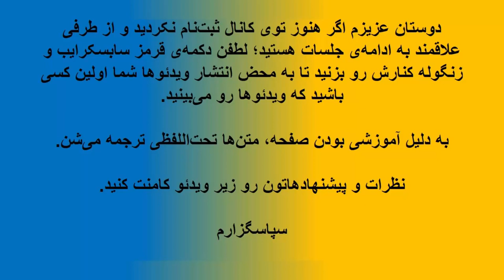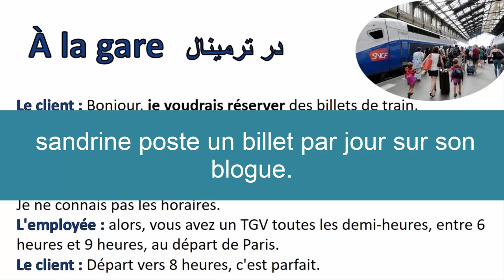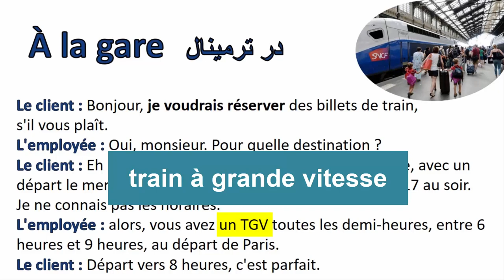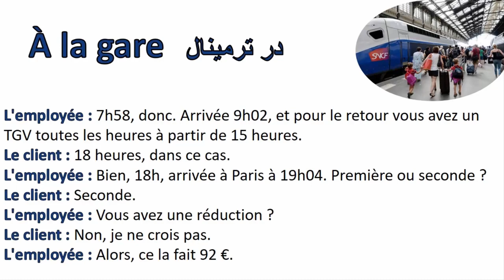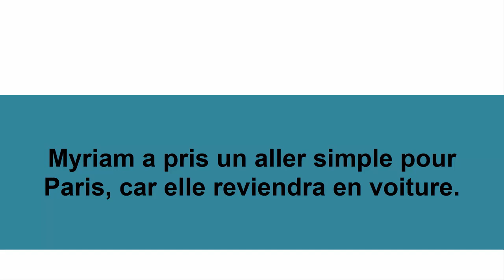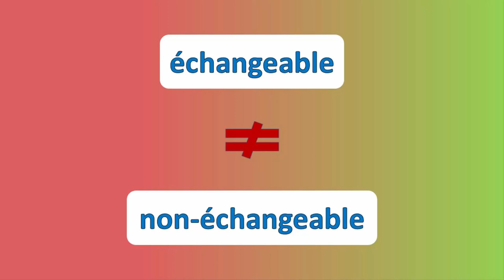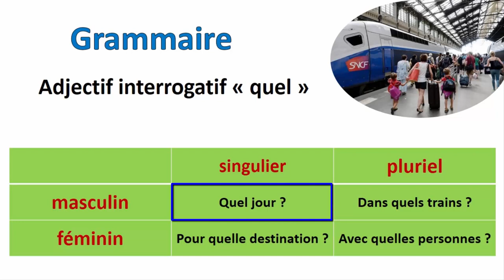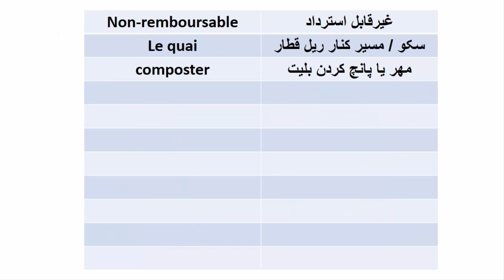آموزش مکالمه زبان فرانسه - جلسه نهم : در ایستگاه قطار